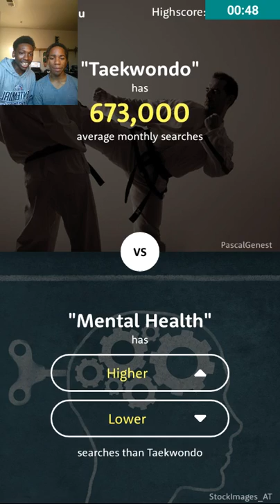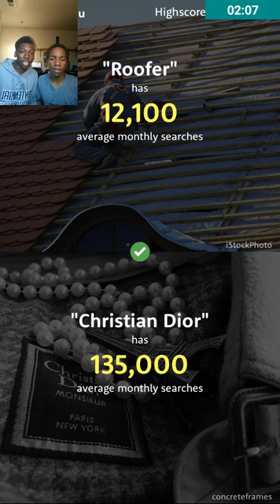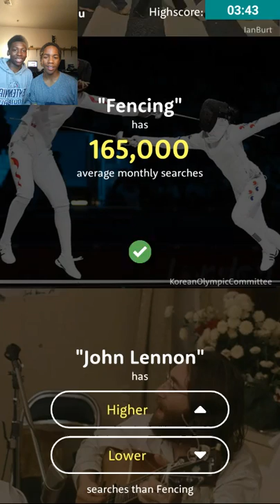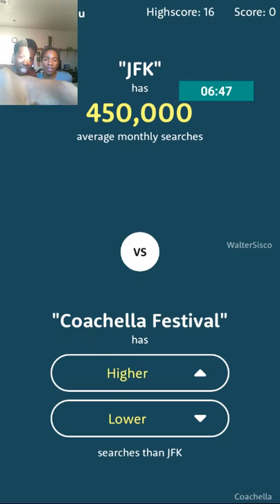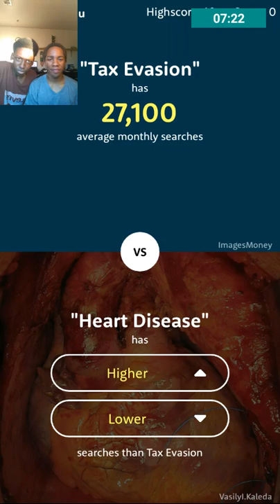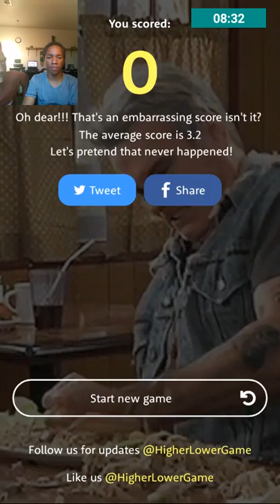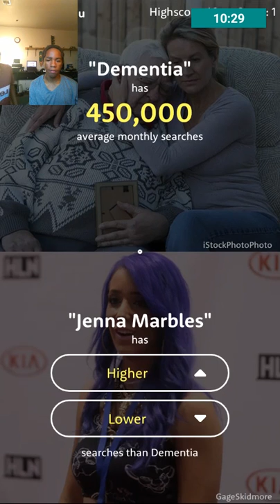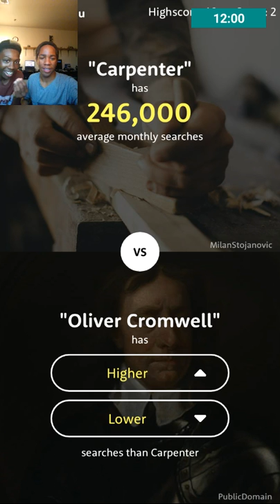THE HOT SAUCE CHALLENGE | The Higher Lower Game ( TnN Collab )RIPNOVASINTESTINES [MUST WATCH]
Drink Up!! Its..
                  🔥🍷HOT SAUCE TIME🍷🔥

🎧🎶To Much Sauce,To Much Sauce,To Much Sauce,To Much Sauce,To Much Sauce,
⚠Intestines WERE Harmed In. The.          ⚠                                                                                                  ⚠Making Of This Video.                             ⚠                        ⚠                                                                    ⚠

Nova's info:
PSN: Supernova1062649
**NEW** Steam: Super_Nova TnN ll Gaming

Channel Twitter:
TnN ll Gaming